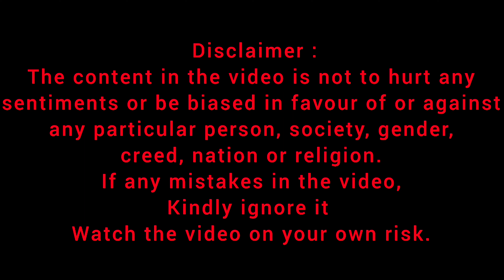find what's inside the glass all types of balls Barbie's Toy play water balls water transperant new